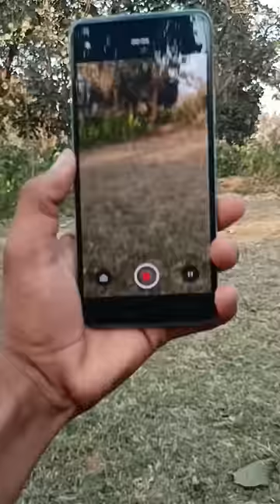Realme 12 Plus 5G OIS Camera Test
nitesh tech
short